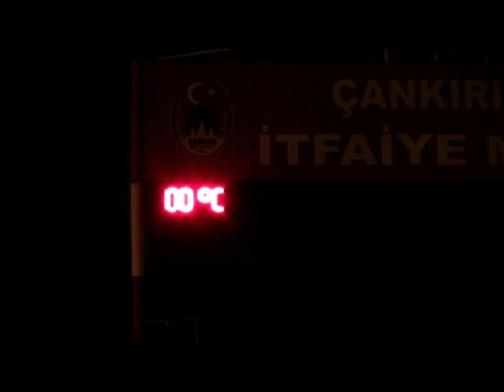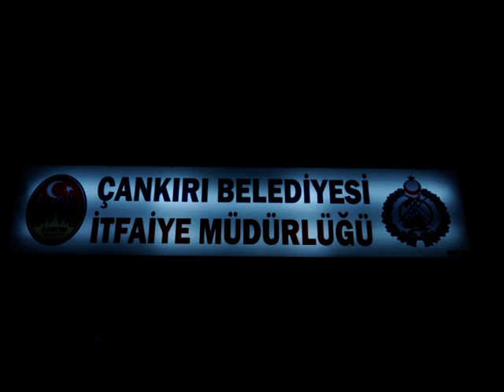ÇANKIRI İTFAİYESİNDEN NEFES KESEN TATBİKAT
Çankırı Belediyesi İtfaiye Müdürlüğü ekipleri gece yarısı gerçeği aratmayan bir yangın tatbikatı ile amirlerinden tam not aldı.